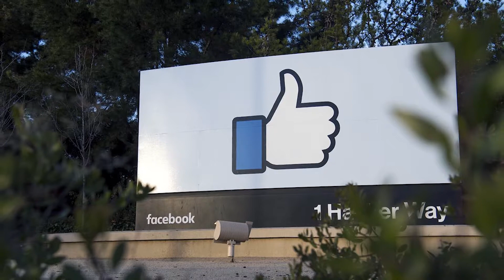IEQ NEWS - R7 Criação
Mais um trabalho realizado!!!
Quadro IEQ News trazendo informação e conteúdo do dia a dia.
Apresentado por Gisele Soares.

Produtora: R7 Criações.